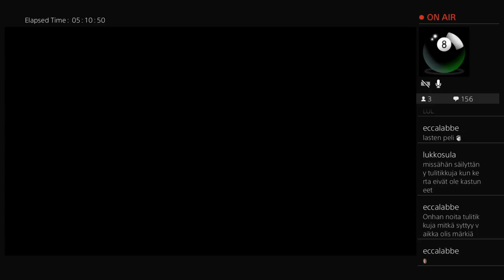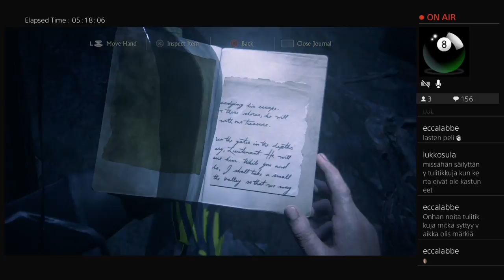[BamXtreme] UC4 Crushing: Luolastossa lyijytetty Lateksi-Drake, osa 39